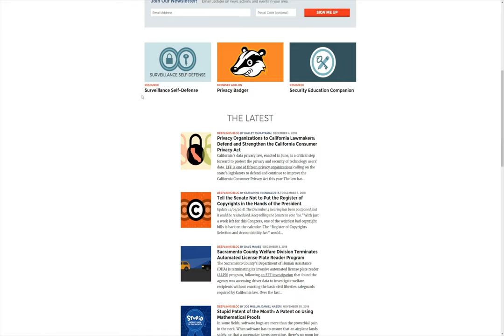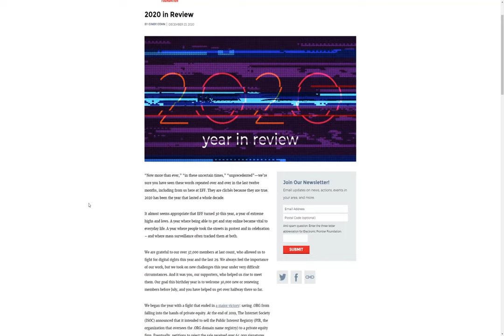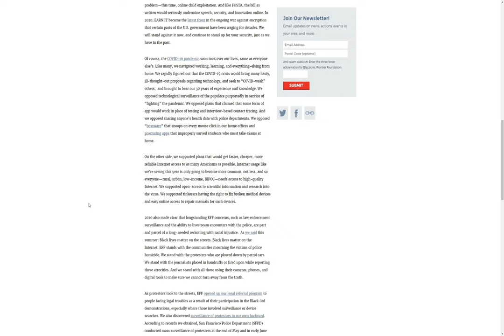Electronic Frontier Foundation: Project For Awesome 2021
This year we're participating in the Project for Awesome, supporting the Electronic Frontier Foundation! Come find out how you can participate.